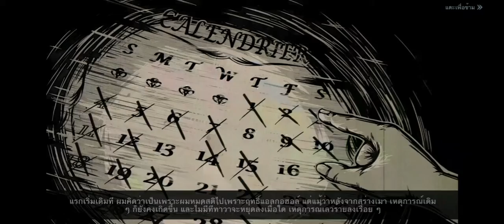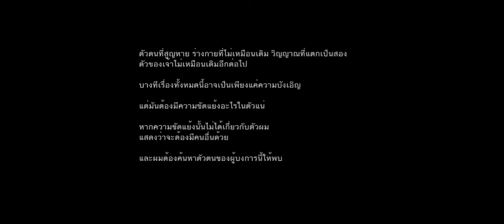IDENTITY V {ผู้ไร้ตัวตน} #2 เนื้อเรื่องหลัก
IDENTITY V {ผู้ไร้ตัวตน}
เนื้อเรื่องหลักตอนที่ 2
.เนื้อหาในคลิปไม่มีเสียงทุกตอนนะครับ